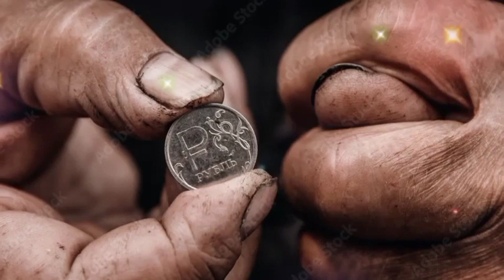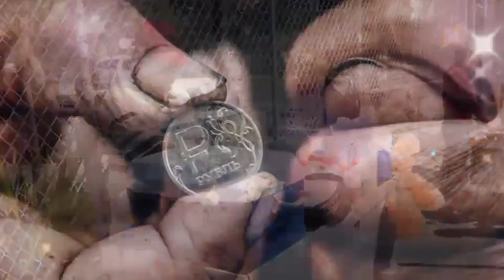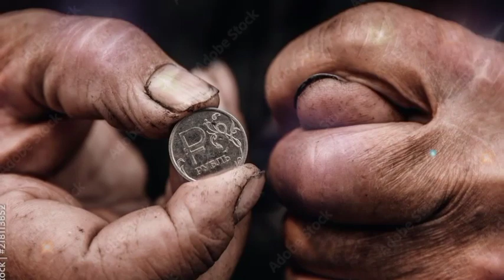IPINAGTANGGOL AT PINAKAIN NG LALAKI ANG BATANG MAGNANAKAW NG PRUTAS | Pinoy Tagalog Story